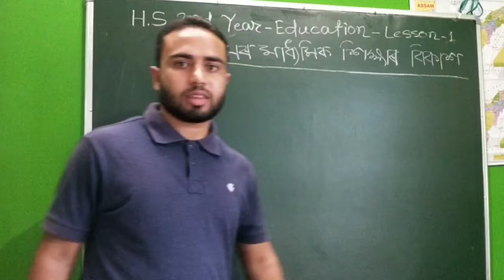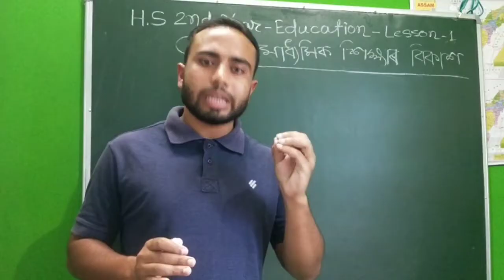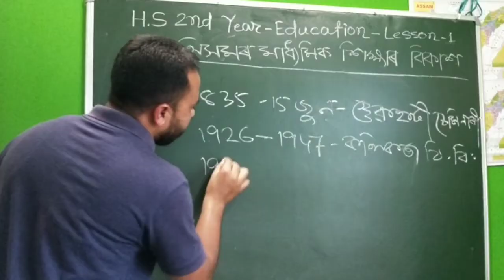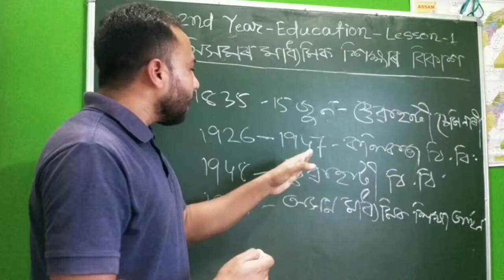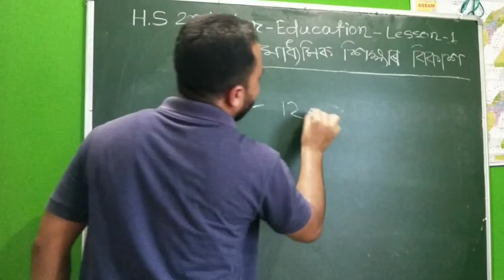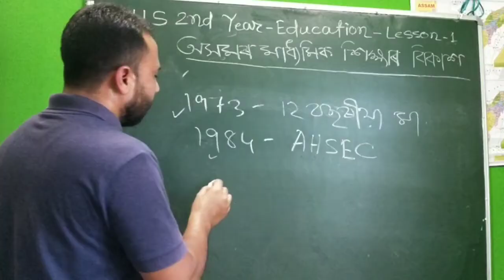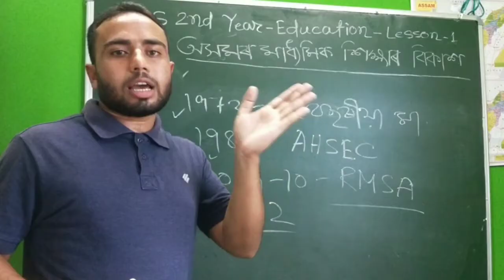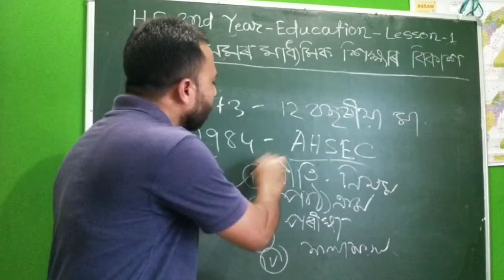H.S Final Year | Education | Lesson - 1 | অসমৰ মাধ্যমিক শিক্ষাৰ বিকাশ সম্পৰ্কে আলোচনা